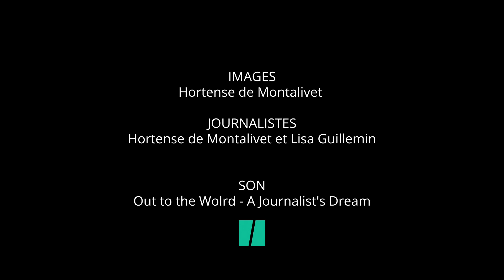À l'Assemblée, les femmes de ménage et Ruffin fêtent l'accès au 13ème mois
Une avancée pour les 175 agents d'entretiens qui recevront la première partie de leur prime la semaine prochaine.